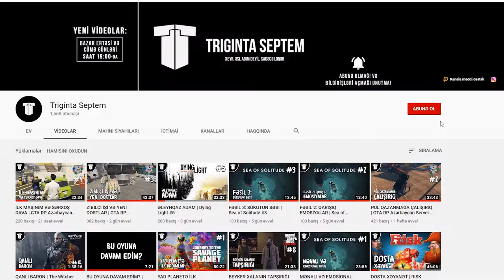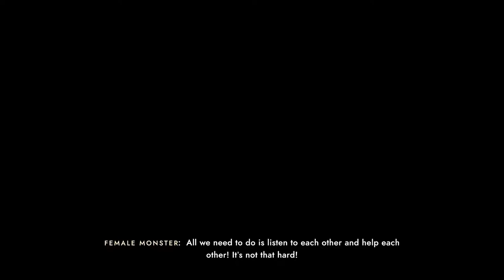FƏSİL 8: İNCƏ VƏ YUMŞAQ | Sea of Solitude #8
Sea of Solitude, 8-ci bölüm. Xoş izləmələr!